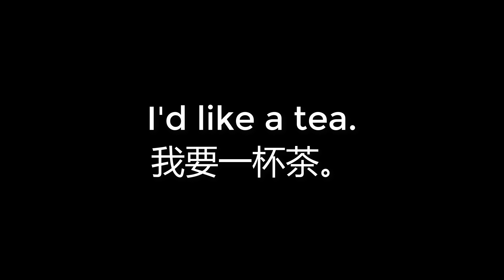00275 I'd like a tea 我要一杯茶。